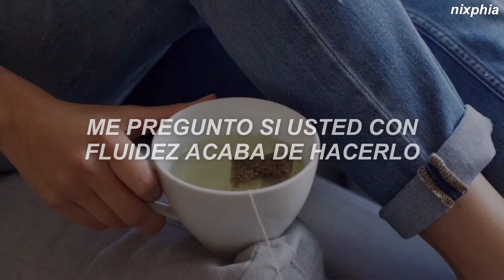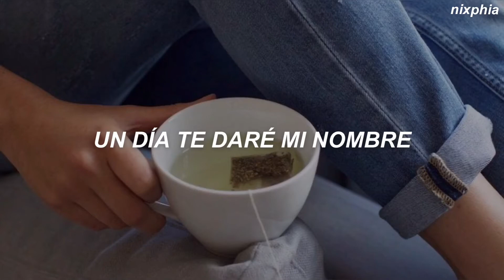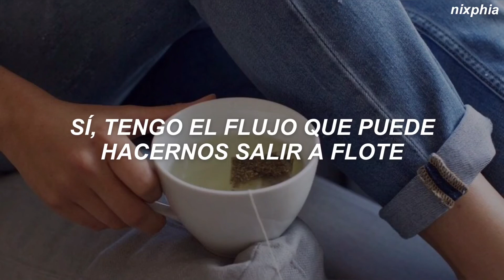Dane Amar - Green Tea & Honey ft. Jereena Montemayor (Traducida al Español)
// LYRICS //
(Yeah yeah yeah, la la la)

[Verse 1: Dane Amar]
Girl you don't know, nah
What you do to me
When I see that crinkle on your nose
I wonder if you fluently just do you
Like you do so effortlessly
I want you right next to me
I want you to be my
Be my, my

[Chorus: Dane Amar & Jareena Montemayor]
Green tea in the morning
Be my, my sugar honey
You're just so great
I wonder girl
I wonder why you love me
It's so lovely, can't complain
One day I'll give you my name
If you're down
If you're down

Be my green tea in the morning
I wonder girl
If you're down
If you're down

[Verse 2: Jereena Montemayor]
I can't describe the feeling you gave
When you blew me away
And I carry that every day
My sunshine and my moon
You're all I wanna do
Every night until we're through
These little moments that we've got (That we've got)
You make me feel like something I'm not
Green tea and honey, babe
So warm and sweet

[Verse 3: Dane Amar]
I said now here we go again
Another verse about how you got me feeling it
I'm feeling very many different types of ways
I just gotta say, I just wanna see you every second of every day
If that's okay then let me know
Yes I got the flow that can make us go afloat
Thirty thousand we won't ever hit below
You're a queen and the world is yours to hold (yeah)

[Verse 4: Dane Amar]
Baby I got you and
Baby you got me
Tell me how you feelin'
Just keep it real and promise we'll find peace
Your smile, it got me
Got me lost at your eyes
Baby I just want you
Want you to go in
Want you to be my

[Chorus: Dane Amar & Jereena Montemayor]
I wonder girl
If you're down
If you're down

I wonder girl
If you're down
If you're down